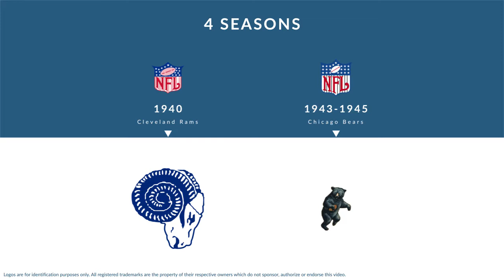Pete Gudauskas: Football Guard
Pete Gudauskas was a professional football guard who played for 4 seasons from 1940 to 1945.

In college, Gudauskas played for the Murray State Racers in Murray Kentucky.

Professionally, Gudauskas played for the Cleveland Rams, and the Chicago Bears.